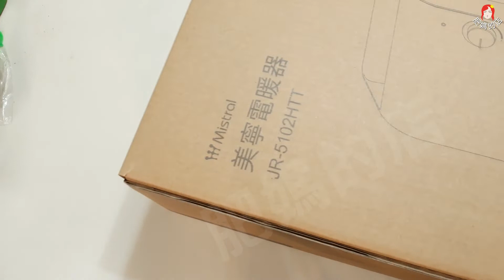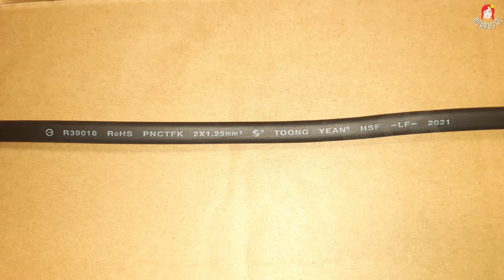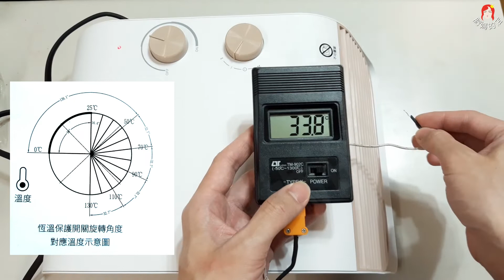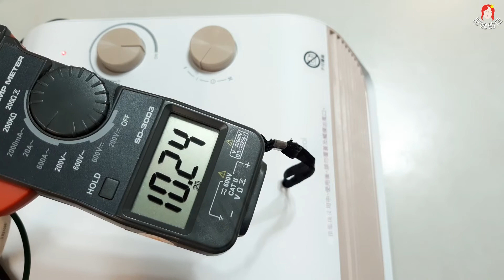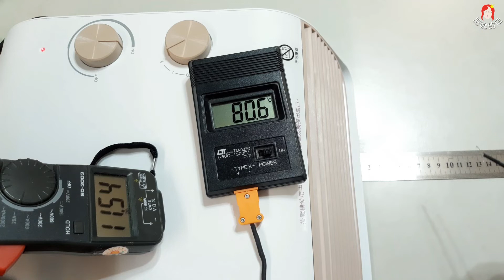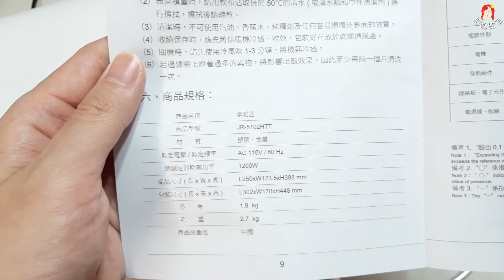【安全】【省電】【烘暖機】【省電電暖器】【開箱#4】程度實地測試【美寧 電暖器】美寧Mistral幸福烘暖機【486大哥】【486烘暖機】 之前買一台｜去年斷貨｜今年預購二台｜拿到貨了｜開箱介紹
電暖器｜烘暖機｜開箱【美寧 電暖器】美寧Mistral幸福烘暖機 JR-5102HTT｜向486購買｜ 之前買一台｜去年買不到｜今年預購二台｜拿到貨了｜開箱介紹
[SSDハードディスクを大きなSSDに補充する必要はありません]►https：//youtu.be/K_POlQHRo7o
【PowerDirector19Edition初心者向けムービークリップ（パート1）】►https：//youtu.be/a0t3Os18Ll0
【PowerDirector19Edition入門初級動画編集（パート2）】►https：//youtu.be/M21mVNUjZWQ
【PowerDirector19Advanced Edition実用編集機能（1）】►https：//youtu.be/t0RzQiA_Y6o
[利用可能な2021年の新しいNASAS1102Tの開梱とハードウェアのインストール]►https：//youtu.be/jkHYotE02l8
 電気ストーブ・・・ヒーター・・・箱から出して【MeiningElectric Heater】ミストラルハピネスヒーターJR-5102HTT ・・・ 486からお買い求めくださいお前に1つお買い求めくださいお付け昨年はお買い求めいただけませんより今年は2セットご予約くださいはじめに＃肥妈的店
Electric heater｜Heater｜Out of the box【Meining Electric Heater】Mistral Happiness Heater JR-5102HTT｜Buy from 486｜Buy one before｜Can’t buy last year｜Pre-order two sets this year｜Get in stock ｜Unpacking introduction